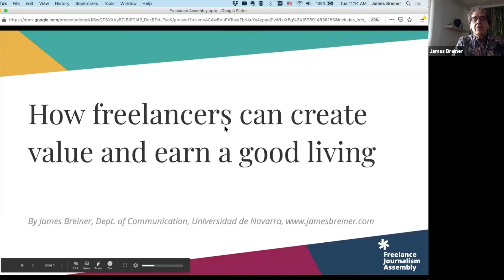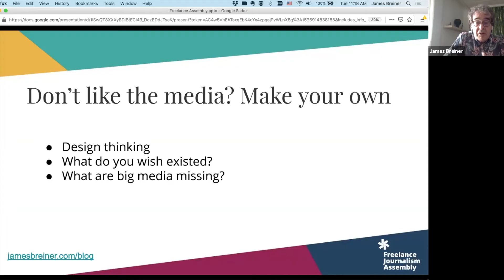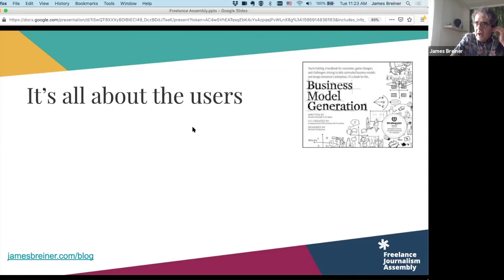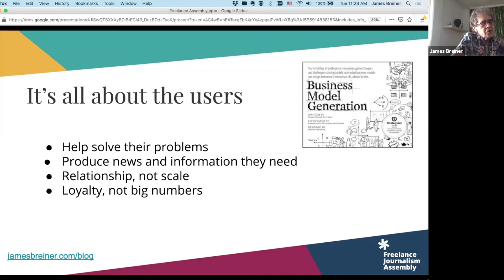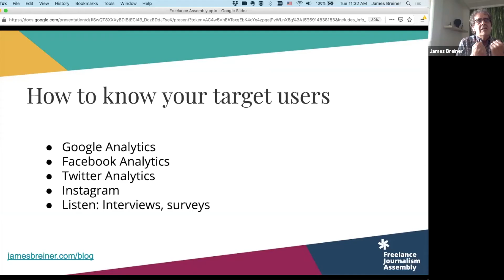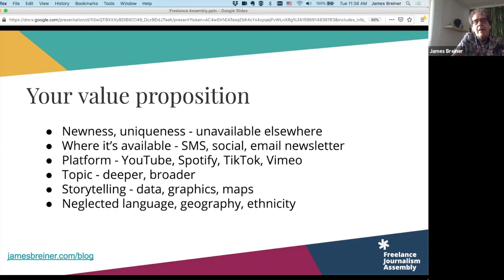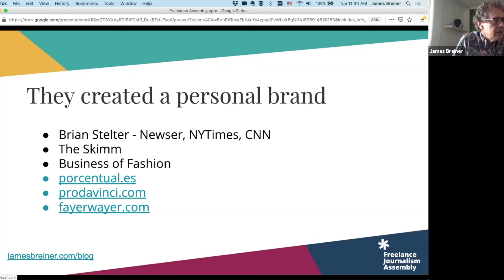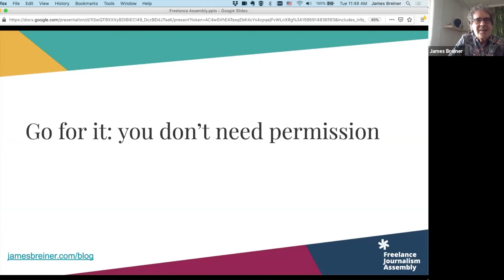Entrepreneurial Skills for Freelance Journalists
There are many cases of freelancers that adopted and adapted the entrepreneurial skills to create their own successful and independent products. Do you want to know how to do it? Do you want to learn some tips and tools you can apply to become an entrepreneur? In this training, James Breiner, an expert in entrepreneurial journalism, will offer tools to differentiate yourself, create a niche, how to manage your budget and how to understand your users.